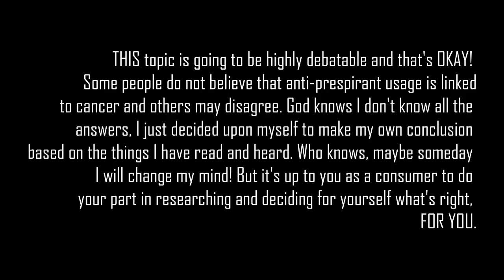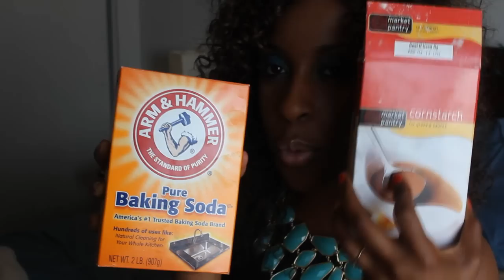Antiperspirant Dangers?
This video talks about some of the dangers of antiperspirants and how you can make your own natural deodorant at home!

Keep it connected!